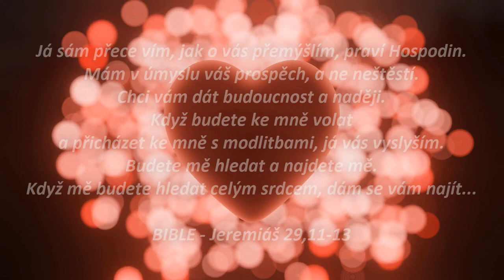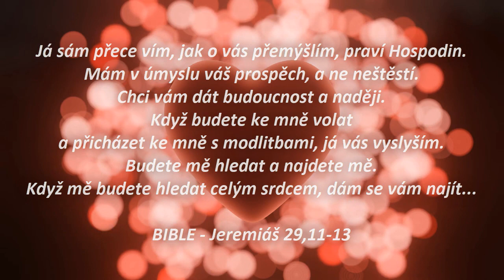CESTA SRDCE (Verunce) Instrumental - Kamil Dědeček (2023)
Tento nový instrumentální song věnuji své druhorozené holčičce Verunce, která se narodila teprve nedávno a dnes už slaví 17.narozeniny...!!
Nechápu jak ten čas mohl tak rychle uběhnout...
Verinko , přeji ti ať jsi šťastná a ať tě Bůh vede a chrání na všech tvých cestách.
Mám tě moc rád...🧡

Z alba : "OZVĚNY" (Resonances)

Hudba : Kamil Dědeček
Všechny nástroje : Kamil Dědeček

CDK Music 2024